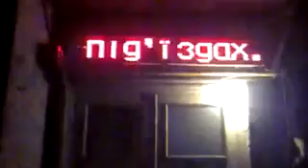хаха , прікол )).mp4